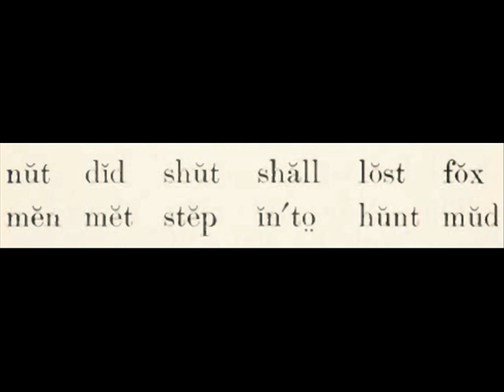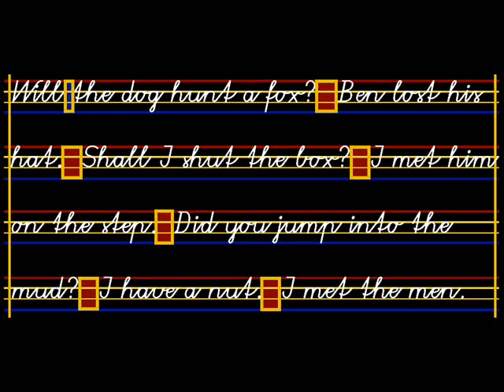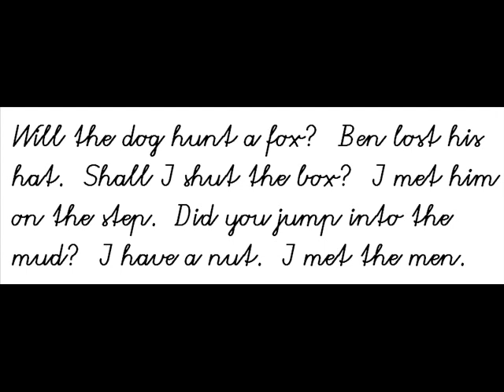b 1-18 Video Lesson XVIII: Handwriting - McGuffey's First Eclectic Reader (revised edition)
nut did shut shall lost fox men met step into hunt mud